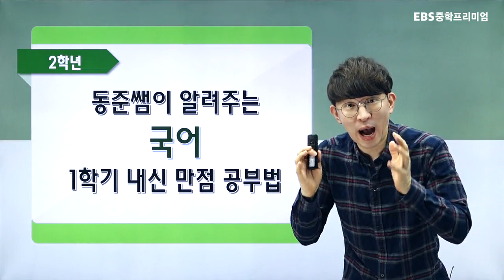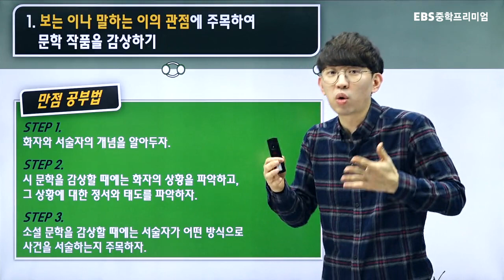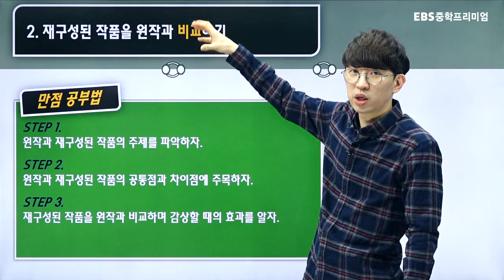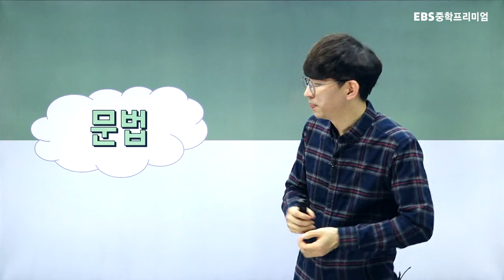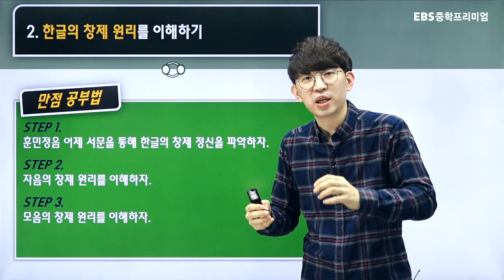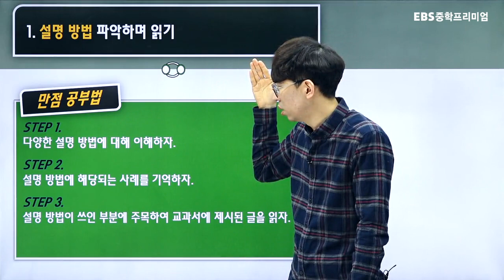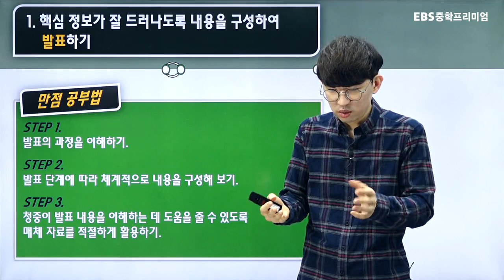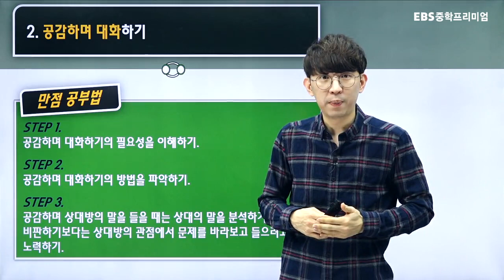겨울방학 공부법 중2 국어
장동준 선생님이 알려주는 내신 만점 공부법 중2 국어